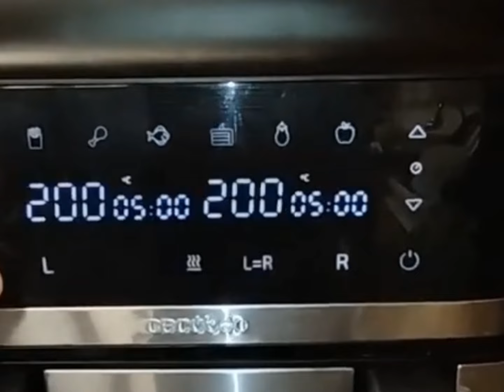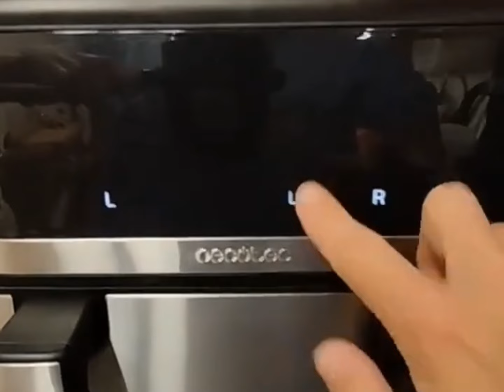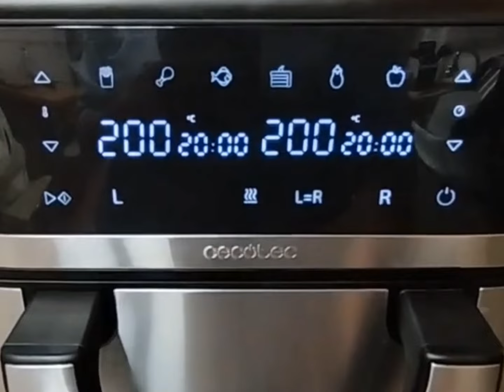🍕 PIZZA CASERA EN FREIDORA DE AIRE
Hoy os traigo la receta de Pizza en freidora de Aire receta muy rica
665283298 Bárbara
Pedidos y consultas
Enlace tienda oficial CECOTEC👇